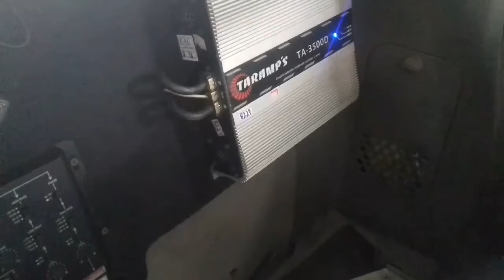Revisando som da saveiro pro carnaval 2017